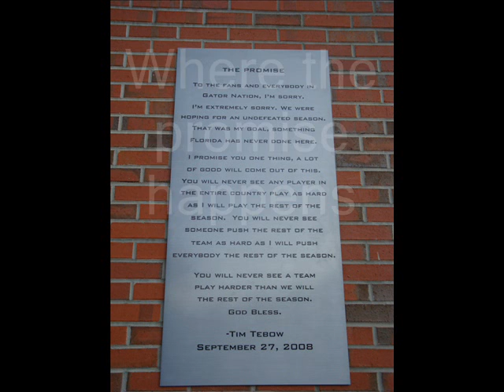Where Amazing Happens Florida Gators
Florida gator football and basketball